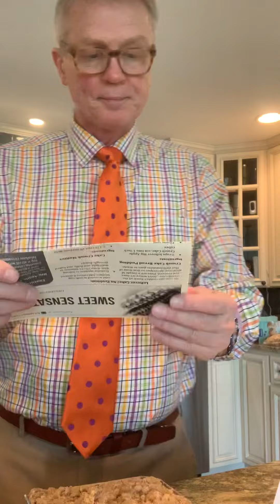Amazingclubs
The Amazing clubs is a monthly subscription of all kinds of goodies!